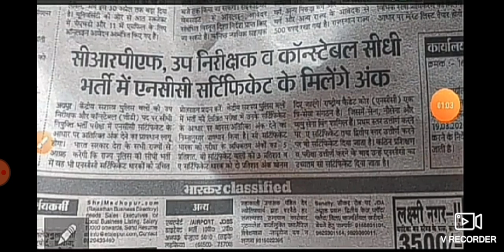NCC Certificate benefits 2020!! Benefits of NCC in 2020